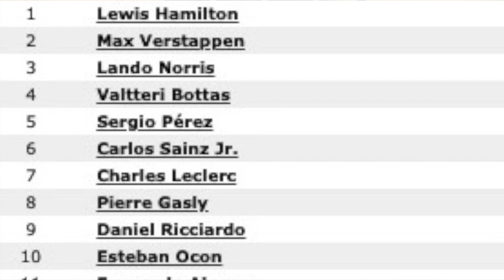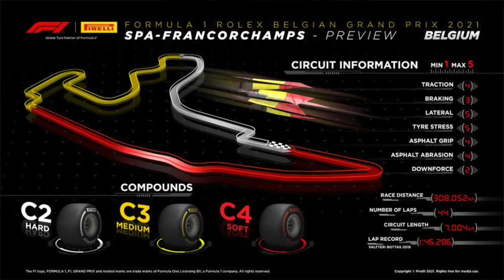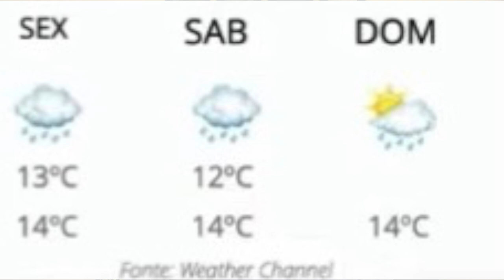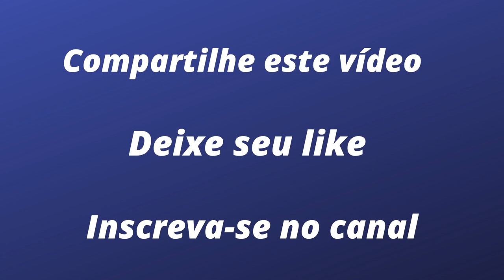F1: NA BÉLGICA, MAIS UM TIRA-TEIMA ENTRE HAMILTON E VERSTAPPEN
O belo e difícil circuito de Spa-Francorchamps marcará mais um capítulo no duelo que Lewis Hamilton e Max Verstappen travam na disputa pelo campeonato deste ano. No momento, Hamilton é o líder, mas tem apenas oito pontos de vantagem, o que é quase nada diante dos 300 pontos que estarão em jogo nas 12 corridas restantes. Por isso, a vitória é tão importante tanto para ele quanto para Verstappen. Ela pode aumentar ou zerar a diferença entre eles.